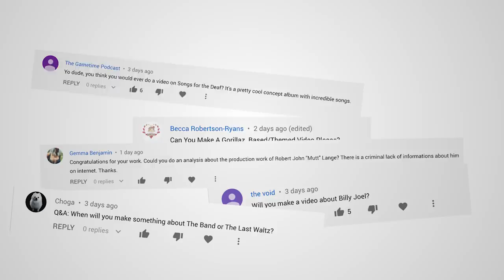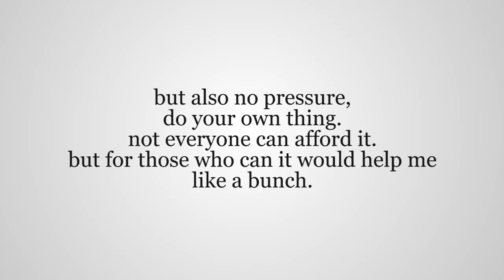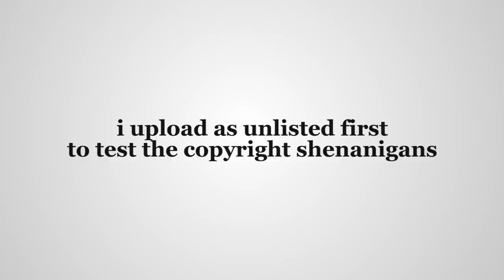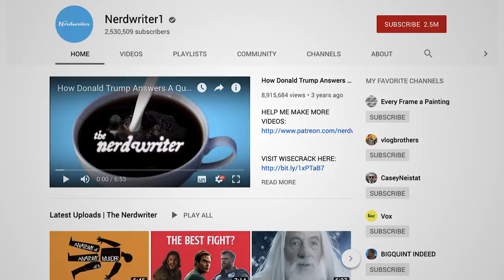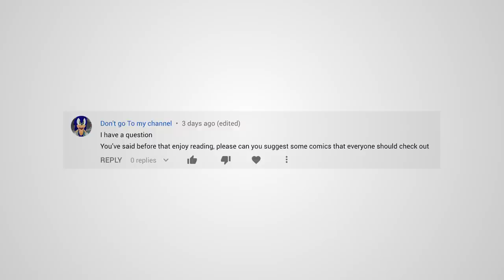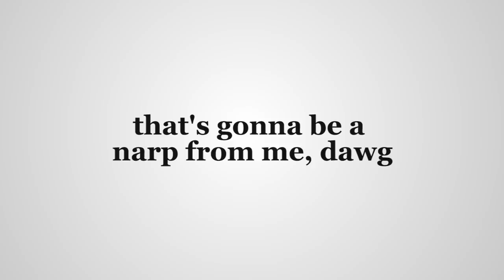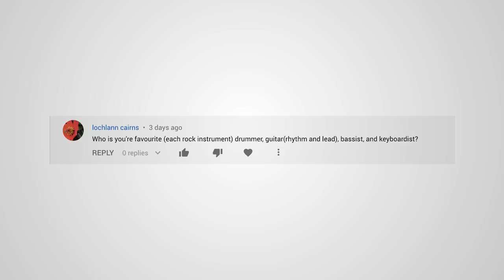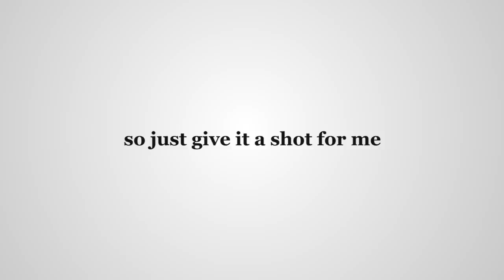Polyphonic Q&A IV: The Decline of Rock & Reading Recommendations